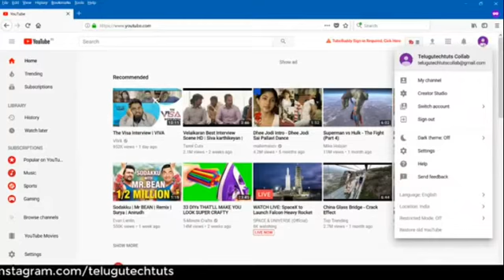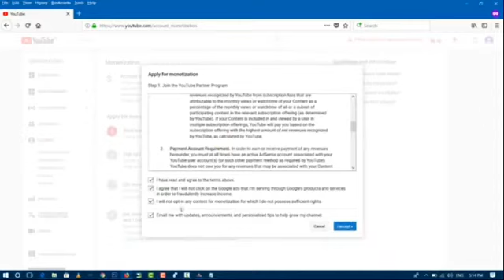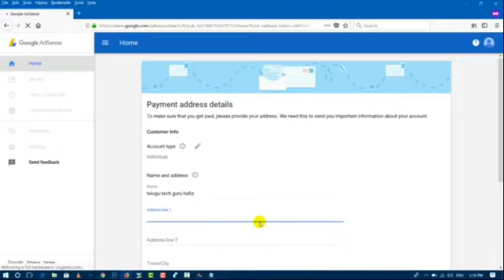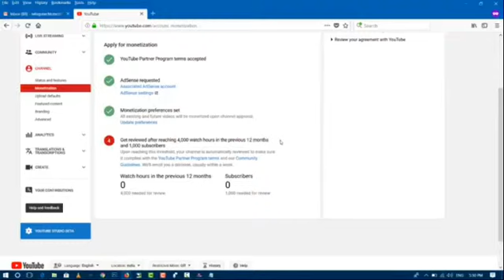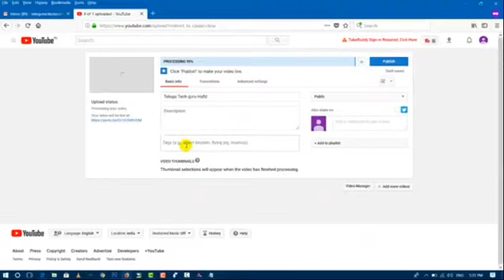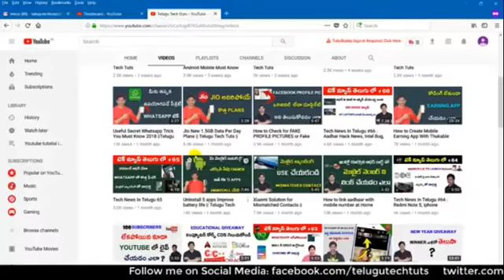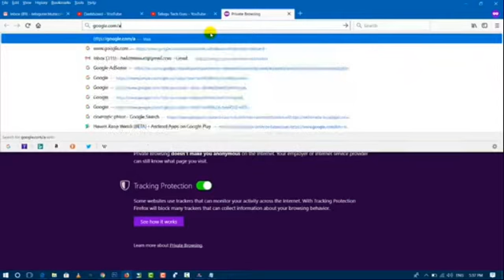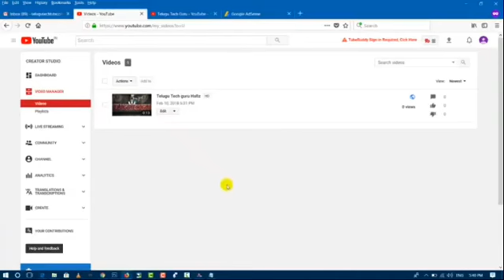How to create YouTube channel in Telugu full tutorial 2019